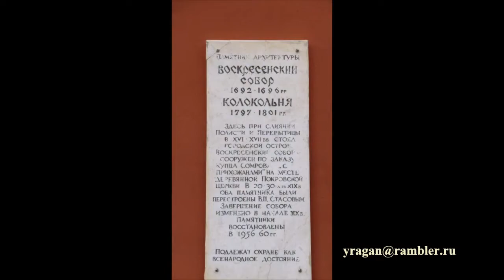Воскресенский собор Старая Русса